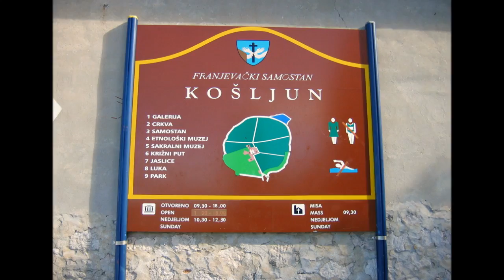Franjevački samostan Košljun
Otočić Košljun nastanjen je još u antičko doba kada je na njemu izgrađen utvrđeni ljetnikovac. Od toga dobiva i ime: castellum – Košljun. Površina otočića iznosi 68.500 kvadratnih metara. Na njemu se nalazi oko 400 biljnih vrsta.